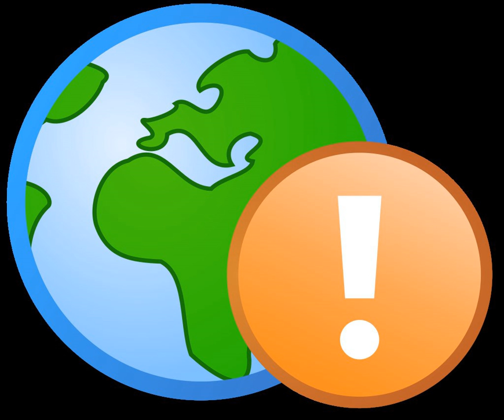Electricity company | Wikipedia audio article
00:00:57 1 Organization
00:01:06 1.1 Power transactions
00:01:35 1.2 Executive compensation
00:04:05 2 Oversight
00:04:39 3 Alternative energy promotion
00:05:47 4 Nuclear energy
00:06:44 5 Customer expectations
00:07:33 6 See also

- Socrates

SUMMARY
An electric utility is a company in the electric power industry (often a public utility) that engages in electricity generation and distribution of electricity for sale generally in a regulated market. The electrical utility industry is a major provider of energy in most countries.
Electric utilities include investor owned, publicly owned, cooperatives, and nationalized entities. They may be engaged in all or only some aspects of the industry. Electricity markets are also considered electric utilities—these entities buy and sell electricity, acting as brokers, but usually do not own or operate generation, transmission, or distribution facilities. Utilities are regulated by local and national authorities.
Electric utilities are facing increasing demands  including aging infrastructure, reliability, and regulation.